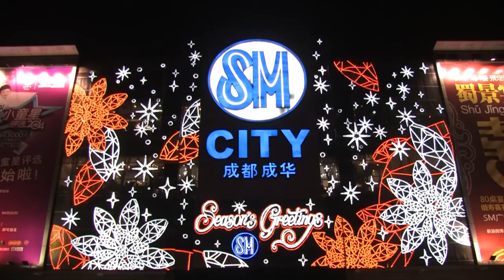La Hora del Planeta 2014: Australia, China, Japan, South Korea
La Hora del Planeta es un movimiento que usa el poder de la multitud para proteger el planeta.